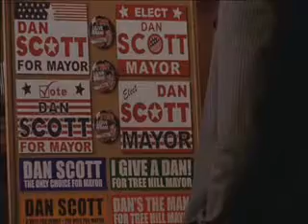Deb Scott - Ep. 305 - It's Noon Somewhere Right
Here are scenes of Deb Scott from from Season 3, Episode 5 of One Tree Hill entitled 'Multitude of Casualties'.